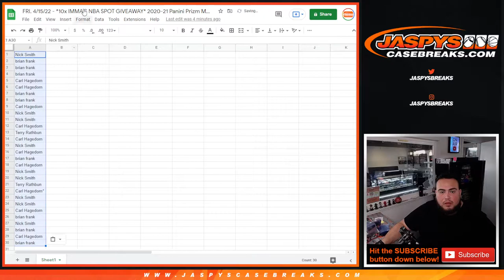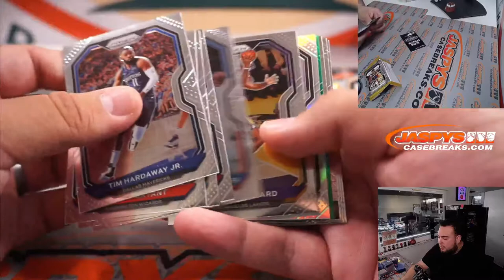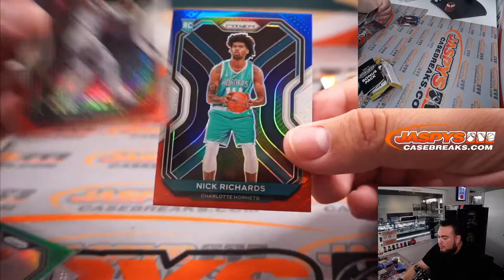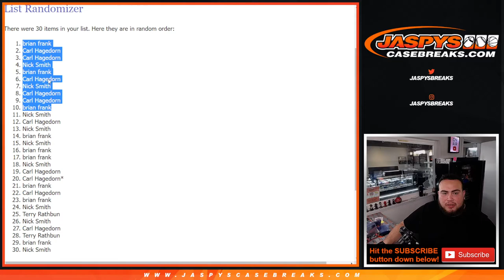FRI. 4/15/22 - *10x IMMAC NBA SPOT GIVEAWAY* 2020-21 Panini Prizm Multi-Pack Cello 1-Pack #233 *RT*